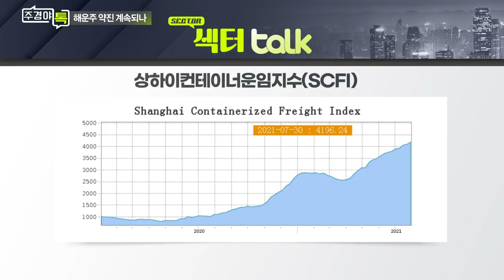팬오션, HMM 등 해운주 주가 더 오를까?_섹터 TALK (3)_주경야톡 6회 (20210802)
Q. HMM 주가 재반등 가능할까?
Q. 대한해운, 팬오션 등 운송주 투자의견은?

# 양지환 대신증권 기업리서치부장
- 前 대신증권 리서치센터 자본재그룹장
- 前 대신증권 리서치센터 알파리서치부장 및 자산배분실장 겸임
- 매경, 한경 등 운송부문 베스트애널리스트